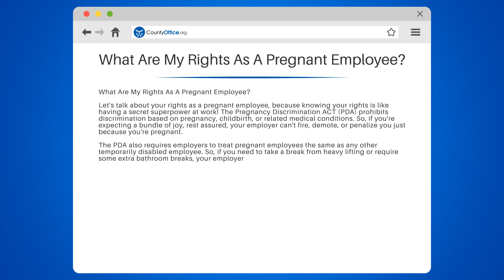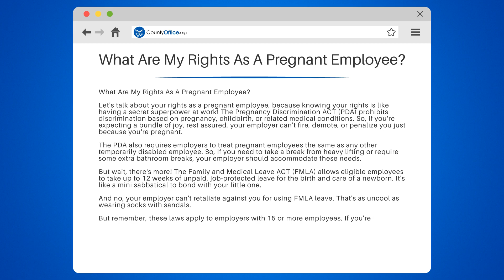What Are My Rights As A Pregnant Employee? - CountyOffice.org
What Are My Rights As A Pregnant Employee? Are you aware of your rights as a pregnant employee? In this enlightening video, we'll discuss the Pregnancy Discrimination ACT (PDA) and the Family and Medical Leave ACT (FMLA) to help you understand your pregnancy superpowers at work!

We'll begin by explaining the PDA, which prohibits discrimination based on pregnancy, childbirth, or related medical conditions. You'll learn how your employer must treat you fairly and accommodate your needs during this time.

Next, we'll dive into the FMLA, which allows eligible employees to take up to 12 weeks of unpaid, job-protected leave for the birth and care of a newborn. We'll also discuss the importance of knowing that your employer cannot retaliate against you for using FMLA leave.

Lastly, we'll touch on state laws that may provide additional protections for those working in smaller companies.